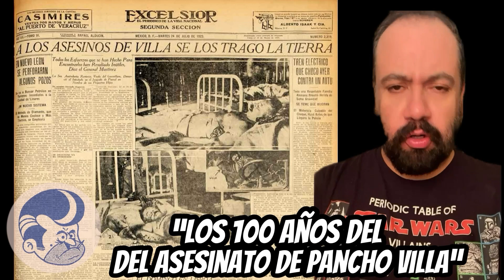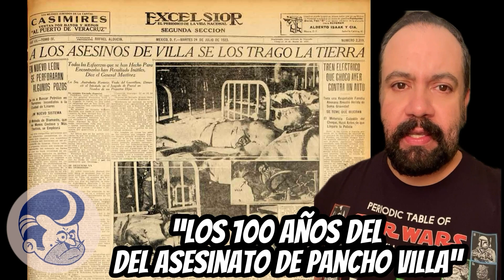“Los 100 años del asesinato de Pancho Villa” 🔴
Alrededor de las ocho de la mañana del viernes 20 de julio de 1923, el General Francisco Villa mejor conocido cómo el Centauro del Norte junto con su secretario Miguel Trillo y 5 personas más que los acompañaban, fueron acribillados por un grupo de nueve hombres, cuando circulaban por las calles de la ciudad de Parral en Chihuahua. Se cumplieron 100 años de este trágico asesinato, lamentable. 🔴